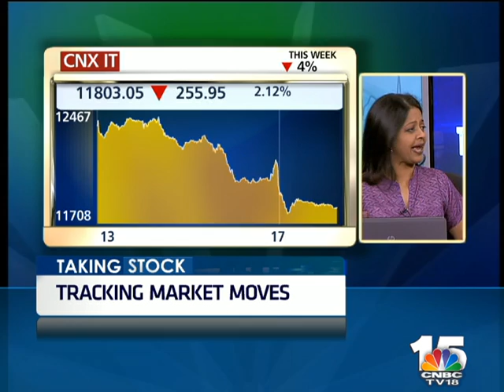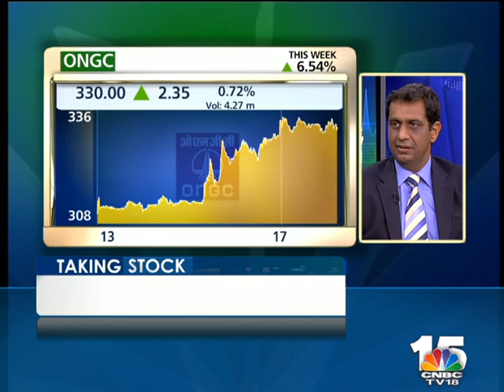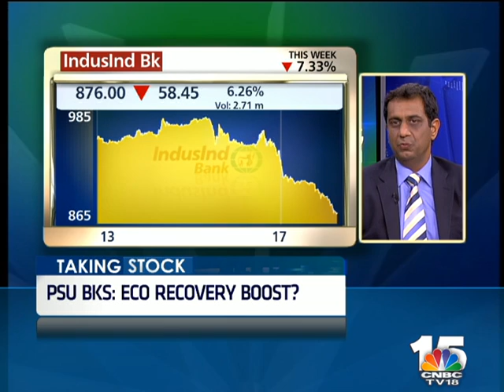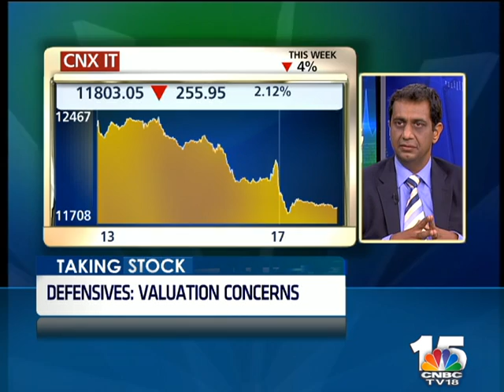TAKING STOCK - SEG 1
This is the show where we take you through the events of the week ahead and the week gone by.